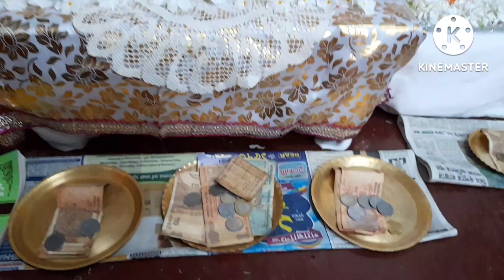হঠাৎ সবাই অসুস্থ হয়ে পড়লাম। বিকালে বাড়িতে অনুকূল ঠাকুর এর পুজো হলো।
video capture - Samsung F12